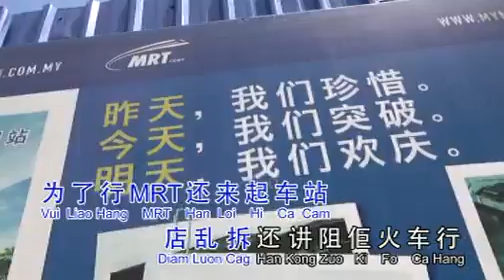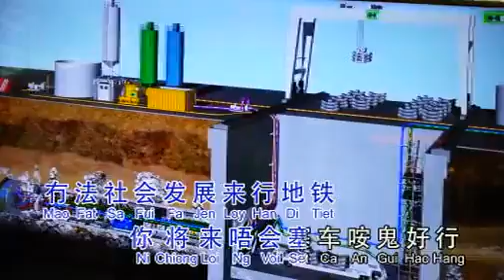张少林 - 叶亚来与陈亚泉【歌词】